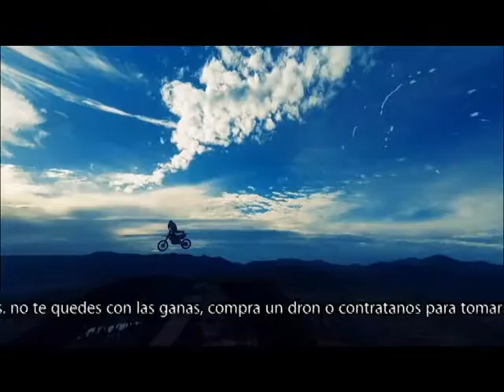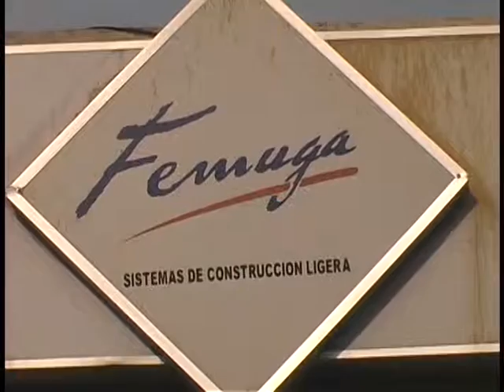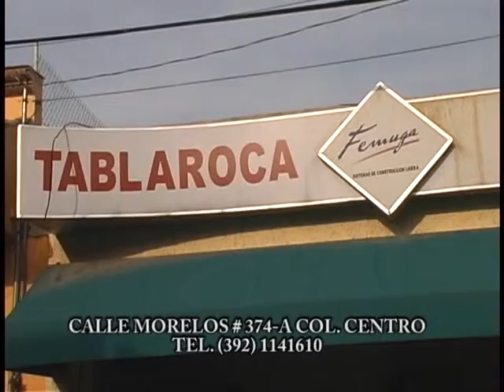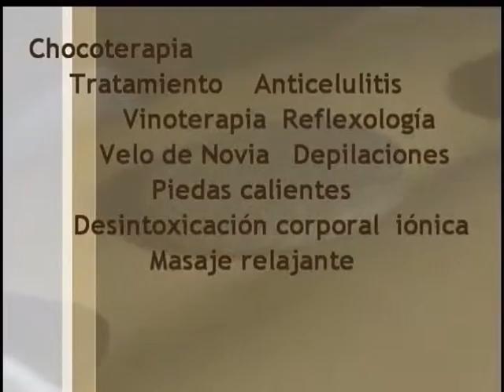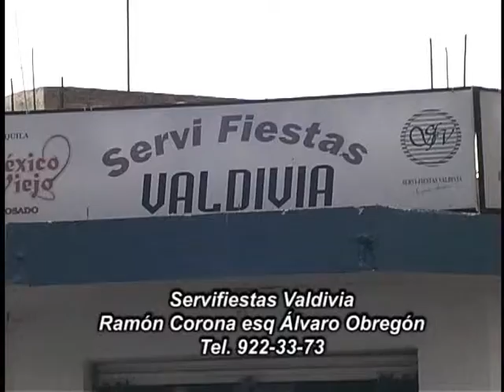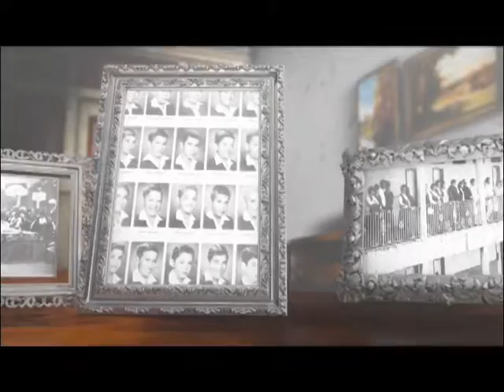10-05-16 PROGRAMA MI QUERIDO OCOTLAN PARTE UNO.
10-05-16 PROGRAMA MI QUERIDO OCOTLAN PARTE UNO. Primera parte del programa Mi querido Ocotlán, con las noticias mas interesantes que ocurren en nuestra ciudad.